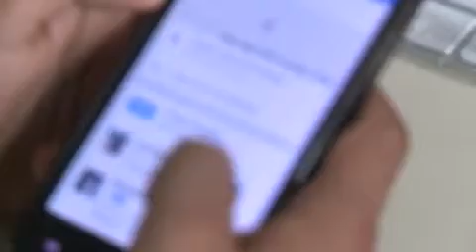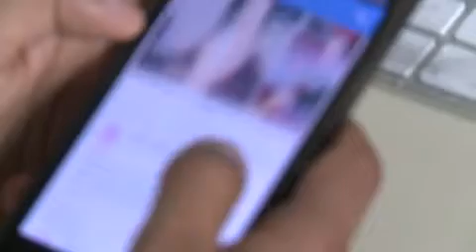Son más de cuatro mil jóvenes que en Durango se prostituyen por necesidad